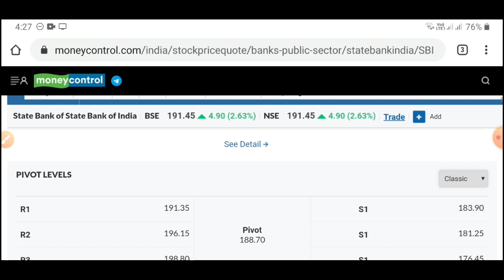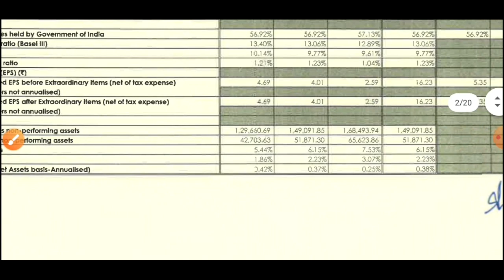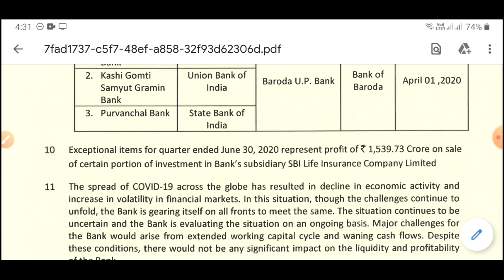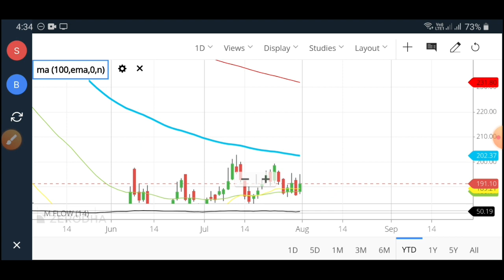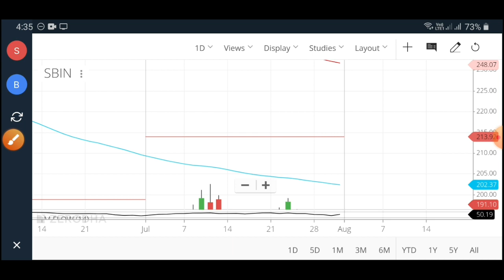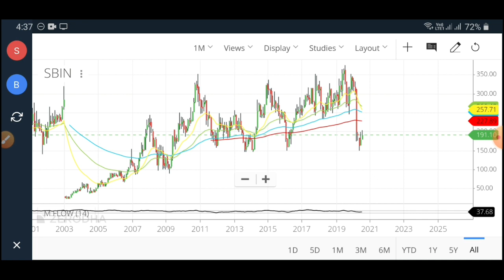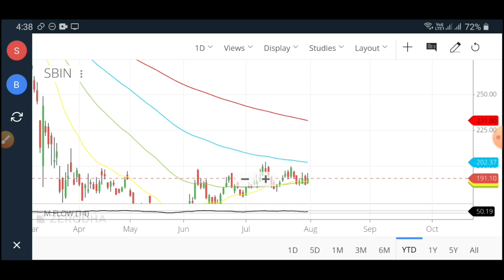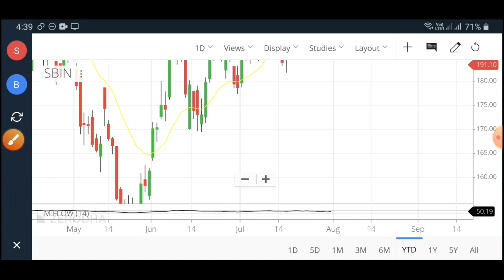SBI Q1 Results | जोरदार Results ! Buy Now ?